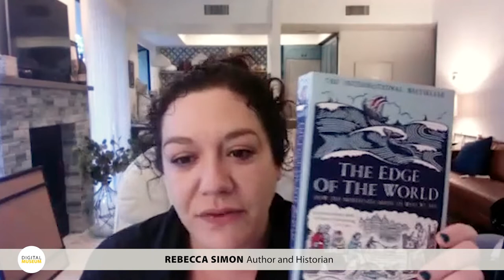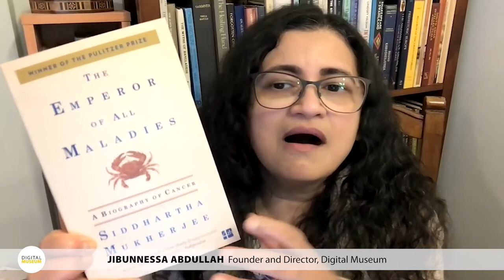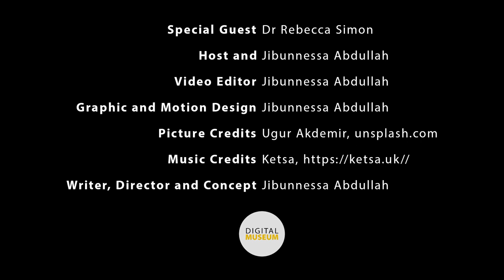HOW TO TURN YOUR PHD INTO A BESTSELLING BOOK taster session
FREE taster session - Jibunnessa Abdullah (founder & director, Digital Museum) in conversation with Dr Rebecca Simon (author and historian of early modern piracy).

Her first book, 'Why We Love Pirates: The Hunt for Captain Kidd and How He Changed Piracy Forever', was based on her PhD thesis on Captain Kidd, and is now a bestseller in a number of countries internationally. I will be in conversation with her on how she did it. How did she turn her PhD into a bestselling book?

If you have completed a PhD, currently doing one, about to start, or simply thinking about it, you will really enjoy this taster session and the longer 8-week course starting at 5pm BST | 9am LA on Mon 02 April

Can't wait to have you join us!